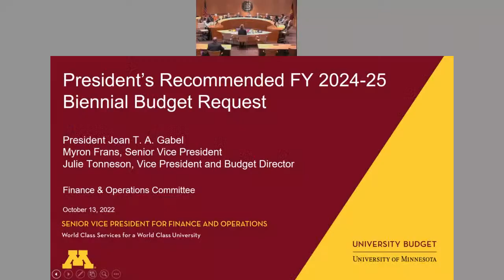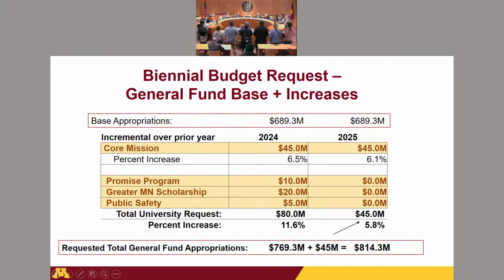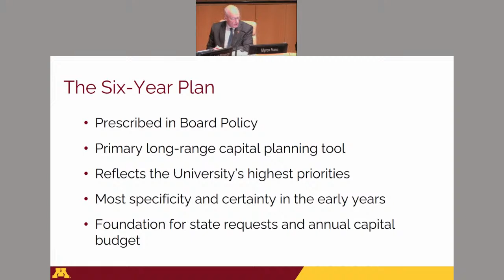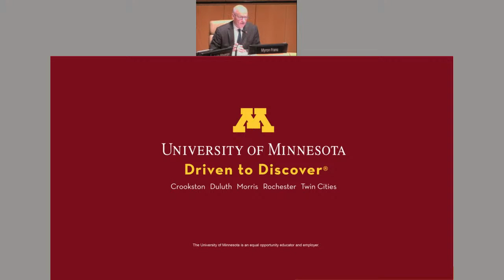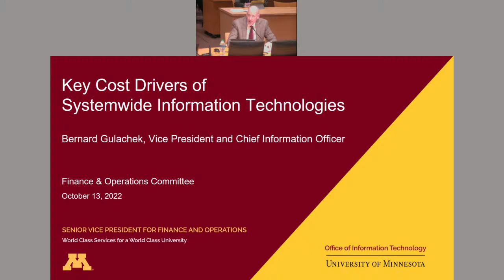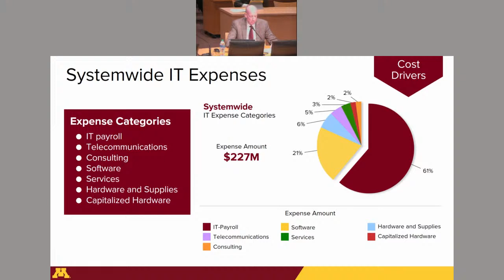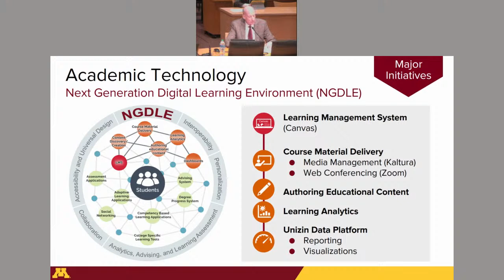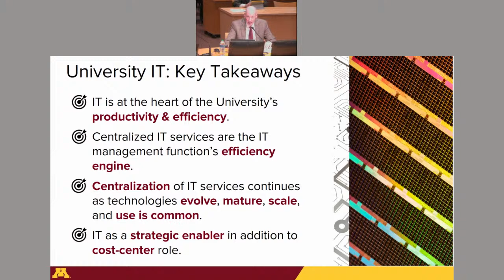October 13, 2022 - Finance & Operations Committee, University of Minnesota Board of Regents